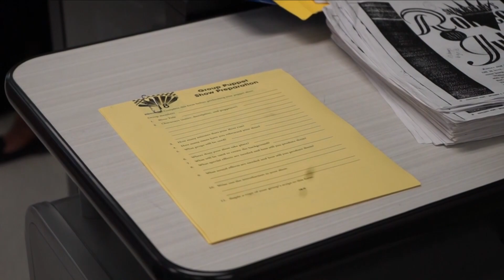STN Editing Entry (HH390/05)